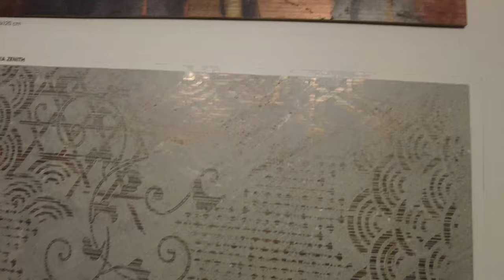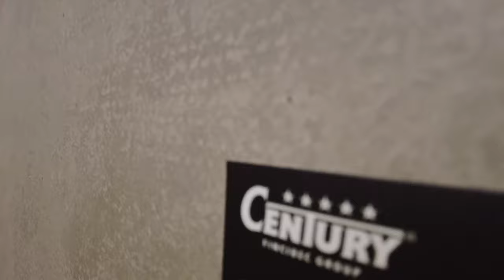Fincibec Group - Cersaie 2022 - Bologna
Z wizytą na stoisku Fincibec Group

39. edycja Cersaie, Międzynarodowej Wystawy Płytek Ceramicznych i Wyposażenia Łazienek, która odbyła się w BolognaFiere w dniach od 26 do 30 września, spełniła wysokie oczekiwania firm, które uwierzyły w możliwość zainwestowania w wystawę, aby powrócić do bezpośredniego spotkania ze swoimi klientami, prezentując najnowsze innowacje produktowe na stoiskach o dużym oddziaływaniu wizualnym i emocjonalnym. W piętnastu w pełni zajętych halach bolońskiego centrum wystawienniczego - o łącznej powierzchni 140 000 metrów kwadratowych - zaprezentowały się 624 firmy, w tym 354 z sektora płytek ceramicznych, 88 z sektora wyposażenia łazienek, 183 z sektora układania, surowców, nowych powierzchni i usług. Wystawa o silnej międzynarodowej konotacji, potwierdzonej przez 237 zagranicznych wystawców - 38% całości - i 26 reprezentowanych krajów.